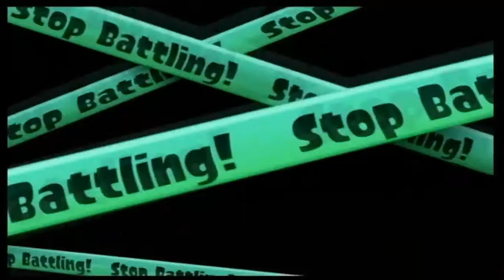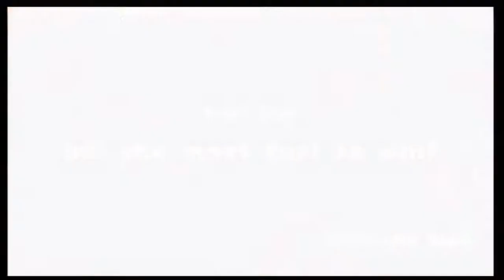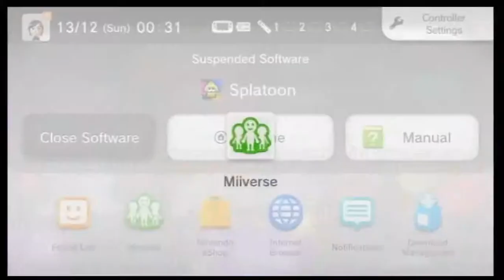Splatoon EU Splatfest - Pineapples, Yes or No? - Part 2: "THE REDEMPTION"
My first foray into Splatfest for Team Pineapple was not great, let's clear out the noise and try this again. I did much better this time. Getting above Champion? I don't think I have the stamina, or the free time, for that. Will it help? Find out when the results video is published, or just look it up on the Wiki or Twitter.
This was a fun weekend. Perhaps there will be another Splatfest happening much sooner than usual.

Splatoon is owned by Nintendo, as is all media within. I provide only the gameplay, recording and commentary.